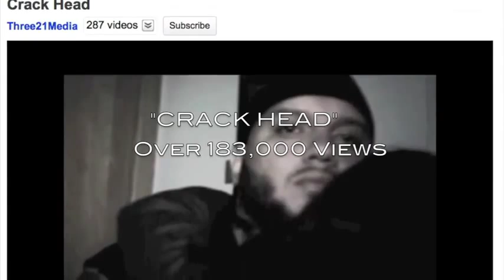"THIS IS" - BIG LOU FEAT. RONNIE JAMES DIO FROM BLACK SABBATH & DAYSIA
SOME NEW ISH FOR YA TO GET INTO !